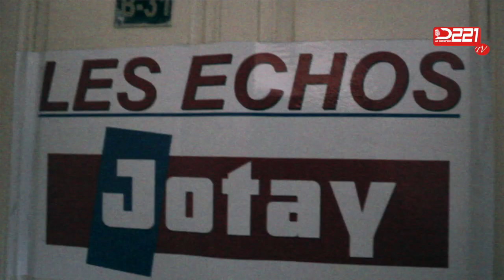Le siège du journal « Les Echos » saccagé : Le rédacteur en chef se prononce